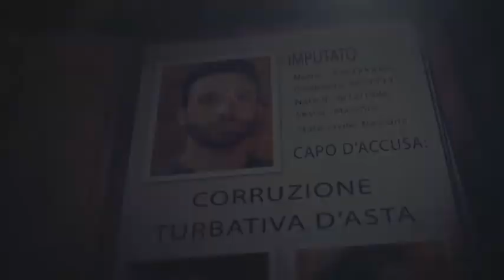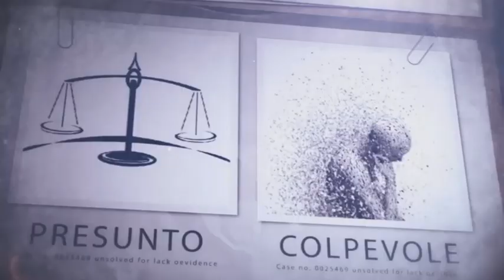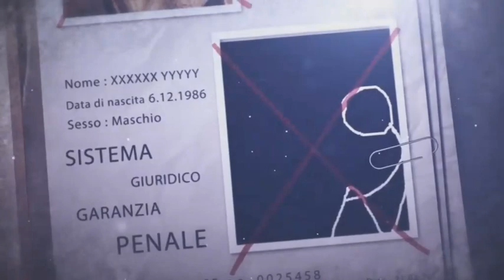"Ho ragione, Avvocato?" o3 o5 2o19: Confessioni di un imputato dell'anno 2039"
Una coraggiosa ed efficace iniziativa della Camera Penale di Novara
per sensibilizzare l'opinione pubblica sul significato della nuova legge sulla prescrizione penale, in vigore dal 2o2o